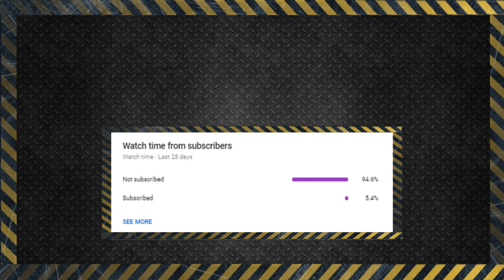Buck All Uniforms including Elite and Black Ice Skin - Rainbow Six Siege | R6 News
This video contain All uniform sets of Buck with elite set from year 1 to year 5.

⏱ Timestamps:

00:00 Intro
00:27 Buck Elite Uniform
01:14 Pro League Set
01:40 ESPORTS Uniforms
02:25 Alpha Packs Uniforms
02:48 Battle Pass
03:36 Events
04:22 Bundles and other Uniforms
06:33 Operation Black Ice
06:54 Operation Dust Line, Skull Rain, Red Crow and Velvet Shell
08:13 Operation Blood Orchid
08:37 Operation White Noise
09:03 Operation Chimera
09:28 Operation Para Bellum
09:52 Operation Grim Sky
10:17 Operation Wind Bastion
10:40 Operation Burnt Horizon
11:01 Operation Phantom Sight
11:25 Operation Ember Rise
11:50 Operation Shifting Tides
12:15 Operation Void Edge
12:41 Operation Steel wave
13:07 Operation Shadow Legacy
13:31 Operation Neon Dawn